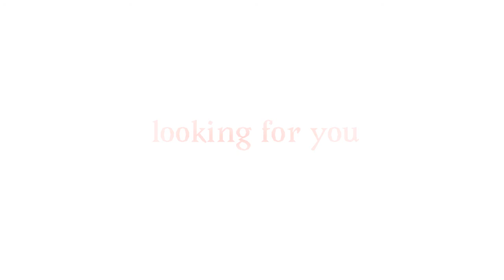Heartache- AM - (filler/test)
Small filler animation to keep the channel “alive”
Test for movement and a bit of lighting

Insp: none
Time taken: 4-5 days
8fps